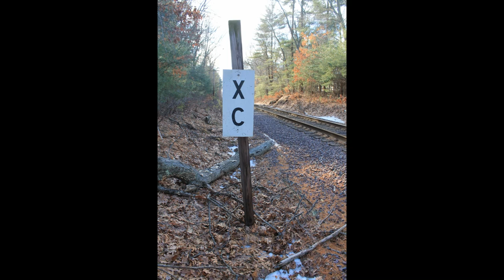Wildcat Branch : Wilmington MA Part 4. Lubbers Brook.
The branch passes the Lubbers Brook wetland area and what may be a bit of an early Andover & Wilmington rail bed alignment, (1833), before it begins the turn that leads to the Haverhill Line.